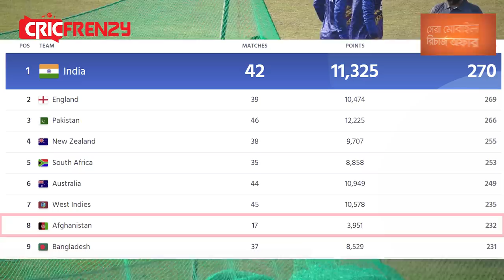টি-টোয়েন্টিতে বাংলাদেশ না আফগানিস্তান ফেভারিট? মিরপুরের উইকেটের উপর নি‍র্ভর করছে সিরিজ!